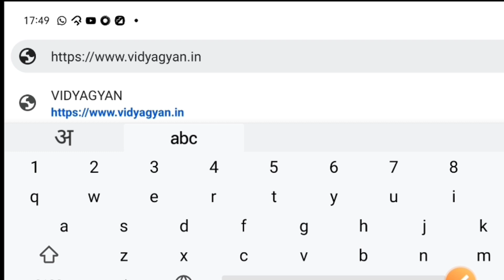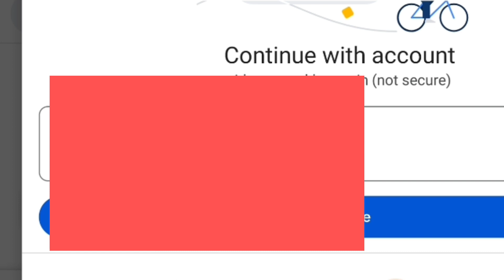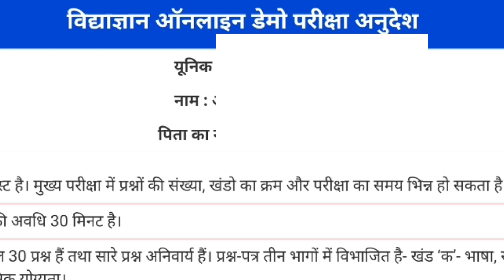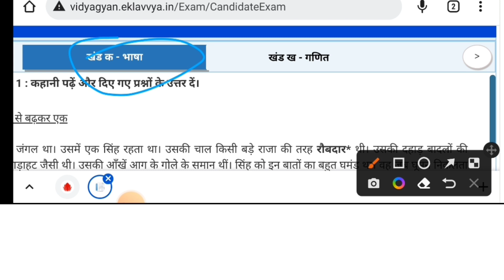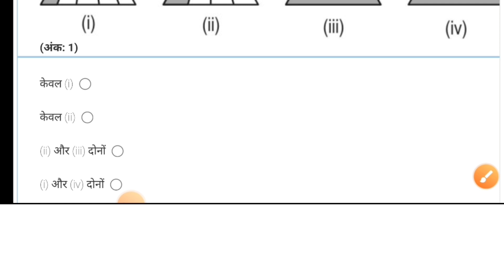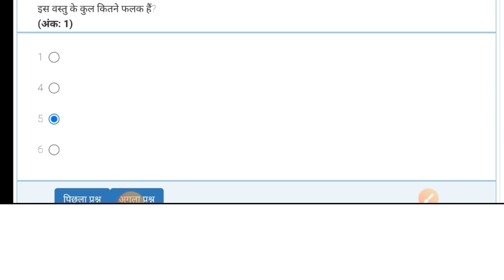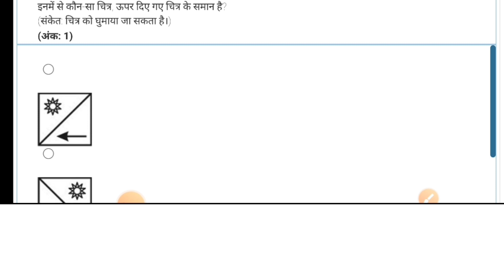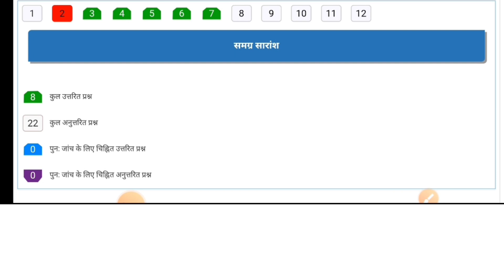विद्याज्ञान ऑनलाइन मुख्य परीक्षा 2022-23 अपने मोबाइल से डेमो करके देखें,अपनी प्रैक्टिस घर पर ही सीखे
vidyagyan mukhya Pariksha 202-23,
vidyagyan School mukhya Pariksha class 6 and 7,
vidyagyan School mukhya Pariksha class six mein कौन-कौन se subject aaenge,
vidyagyan School Mukt Pariksha kaksha 7 ka syllabus,
Vidya Gyan book Pariksha 2022,
Vidya Gyan School mukhya Pariksha online Hogi ya offline,